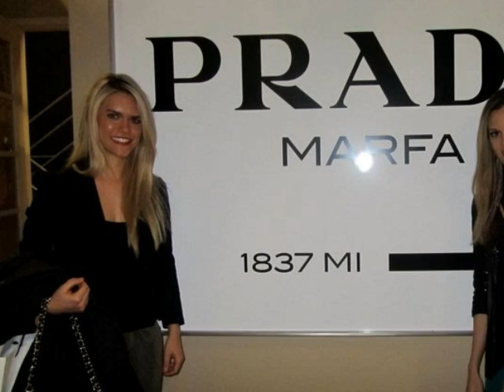Lauren Scruggs - Thoughts and Prayers for Lauren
Saturday, January 14, 2012 9:34 AM, CST
written by CHERYL SCRUGGS

Twas 6 weeks ago today.
Hard to believe it has been six weeks. gosh.

I sit here this morning, a little disheveled. It's hard to put into words feelings and emotions. This week was a bit tough, especially emotionally, for all of us.

But Jesus carries us each day. Sometimes we don't know what to expect in a given day. but He is always by our side (" I will never leave you or forsake you.")

Today I was without words, so I asked God what He wanted me to write. It's hard, in these moments, to get my reeling thoughts down on the paper. Sometimes they are so muddled together, that I can't pull them apart.

But again He reminded me, through my time with Him, (this new day. " I am making all things new"), to not give up. to praise Him for His Faithfulness, Joy and Peace.

In the middle of all of this, these are still there. (" Be still and KNOW that I AM GOD."). Wow. yes He is.

He laid on my heart to praise Him for you. all of the viewers. all of our friends, all of you we don't even know.
who care.
who have taken us under your wing.
who pray faithfully.
who diligently pour into us in ways we have never fathomed.
who provide/have provided meals.
who text a verse that God gave you for us.
who shed tears.
who comfort.
who have shared your story of a similar kind.
who comment on CB.
who send an email.
who bring us laughter.

What an amazing picture of God's people. Thank you.

Let's thank God today, ok?

Will you write it down? Will you bless us with that?

Spend today filled with gratefulness.

Spend time with your spouse and your family.
Spend time working on your marriage.
Spend time contemplating life and what's important.
Spend time mending a relationship (don't wait any longer).
Spend time on what really matters.

Remember. as my friend reminded me the other day. this life is a dress rehearsal.

.are you practicing well?

Heaven is what we are working towards. keep that in perspective.
Love,
Cheryl
or give at any Frost Bank to the Lauren Scruggs Hope Fund.

Video by John N Gavin  May, Texas
Song by Casting Crowns